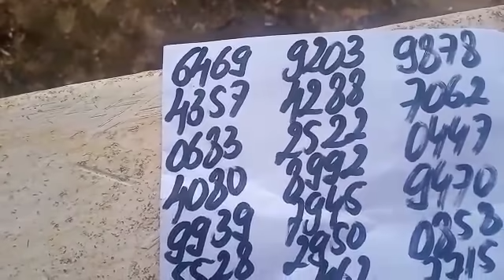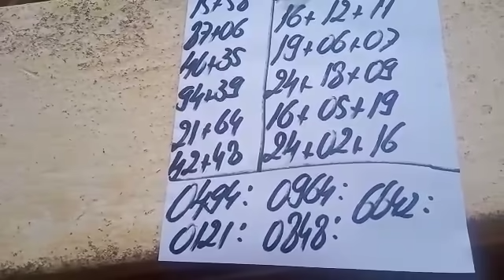PALPITES PARA A PTV PTN E CORUJA DO DIA 24/05/2021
Vídeo de TAVINHO JB